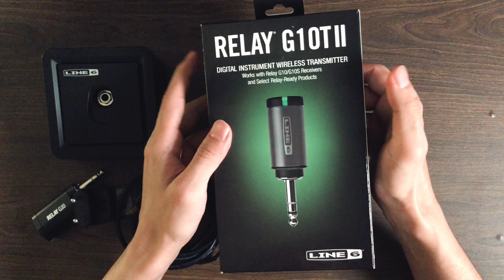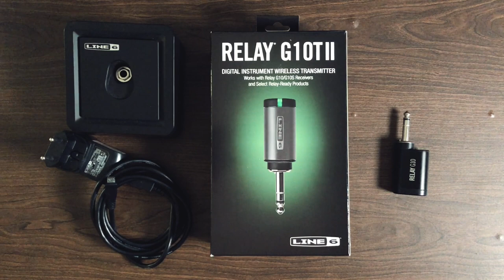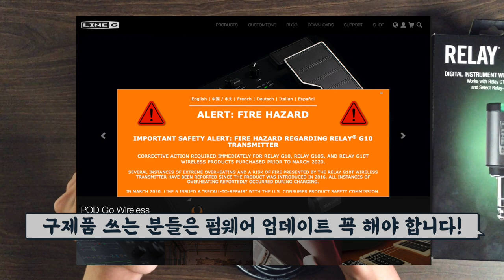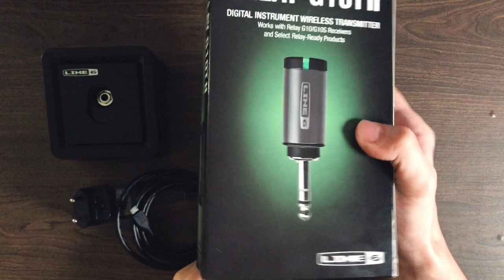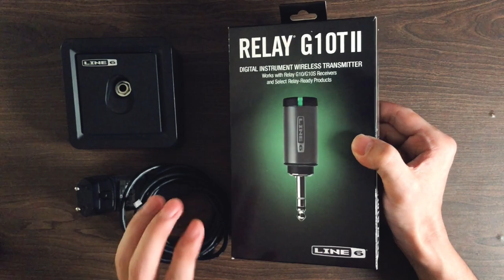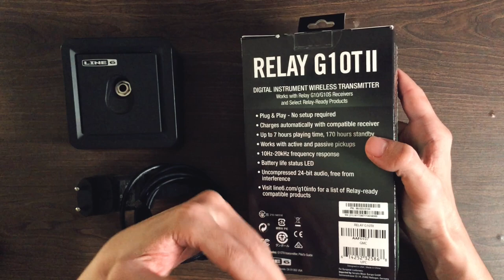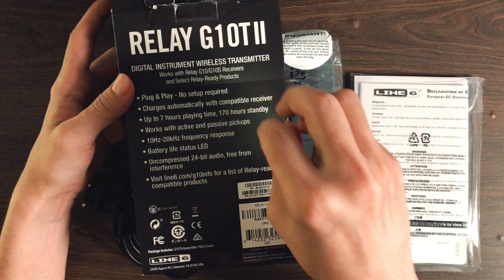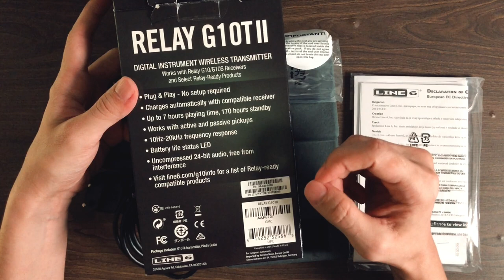[ENG] 와이어리스(무선) 연결 시스템 Line 6 Relay G10T II (2세대 신형) | 만담이 함께 하는 언박싱 & 간단 리뷰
: 기타, 베이스 등의 악기는 보통 유선 TS 케이블을 사용해서 공연 및 레코딩을 합니다. 하지만 합주할 때의 연습실에서나 무대에서 그 유선 케이블 때문에 이동 반경의 제약이 따르는데요.

자유롭게 무대 위를 뛰어다니며 연주하는 해외 유명 뮤지션을 보며 나도 저렇게 언젠가 무선 연결로 해봐야지 생각하면서도 사실 그 무선(와이어리스) 시스템이 너무 고가라 사용할 엄두가 나지 않았습니다. 예전에 저가형이 간간이 나오기도 했지만 톤깎임과 연결이 예상치 못하게 끊어지는 경우 등이 발생해 오히려 안 쓰는 것보다 못한 경우도 있었죠.

그러다 수년 전 혜성과 같이 등장한 Line 6 Relay 시리즈의 제일 막내 G10 이 저가형 무선(와이어리스) 시스템 시장 분위기를 완전히 바꾸어 놓았습니다. 그 이후로 이제는 퀄리티 좋은 저가형 무선 시스템이 여기저기서 굉장히 많이 나오고 있는 추세죠.

거의  출시되자마자 해외 직구로 구입해  써오던 G10T (트랜스미터, 송신기)가 고장이 난지 2년째, 그동안 수신기만 한 쪽 구석에 모셔 두고 쭉 못 쓰고 있다가 이번에 새로 신형 트랜스미터(송신기)인 G10T II 가 나왔다길래 해외 직구로 빠르고 저렴하게 구매해서 각종 사연과 만담이 함께 하는 언박싱 및 간단 리뷰 영상 만들어 보았습니다.

물론 저렴한 유선 케이블에 비하면 많이 비싸다고도 생각할 수 있지만 사실 좋은 브랜드의 쓸만한 유선 케이블들은 보통 5~10만원 정도는 합니다. 거기에 조금만 더 보태면 무선 시스템을 쓸 수 있죠. 저는 수년 전부터  공연장에서 대만족하면서 사용하고 있습니다. 관심 있는 분들은 본 영상 참고하셔서 최저가 검색을 통해 보다 저렴하게 구입해서 사용해 보시기 바랍니다.

* 영상에서도 잠깐 소개했지만 Yamaha THR30II Wireless, THR10II Wireless 엠프 시리즈에 수신기가 내장되어 있기 때문에 이 트랜스미터(송신기)만 구입하면 바로 연동됩니다. 아주 강력 추천하는 조합입니다.

00:00 인트로
00:18 제품 소개
01:19 예전 초기에 'G10' 풀세트 구입한 이야기
02:58 송신기만 고장나서 AS 진행한 이야기
04:14 야마하 엠프와 송신기 조합 이야기
05:20 화재위험! 구제품은 꼭 펌웨어 업데이트를 해야함!
05:41 신제품 구입 이야기와 구입 가격
07:54 본격적인 언박싱
09:15 경험담 및 사용기: 톤이 깎이지 않을까
11:29 경험담 및 사용기: 연결이 끊기지 않고 잘 될까
12:35 박스 뒷면 설명보며 총 정리
13:57 마무리

컴퓨터 음악에 관련된 강의 영상과 유용한 음악 정보, 소식 및 애용하는 가상악기, 플러그인 이펙터 등을 연재하는 것과 함께 제가 평소에 사용하며 유용하다고 생각하는 '이것저것' 장비 및 장치들을 소개해 드리려고 합니다. 앞으로 쭉 계속 됩니다!

음악을 공부하며 미디/레코딩 프로그램을 이제 막 익혀가는 모든 분들께 작은 도움이 되기를 바랍니다.